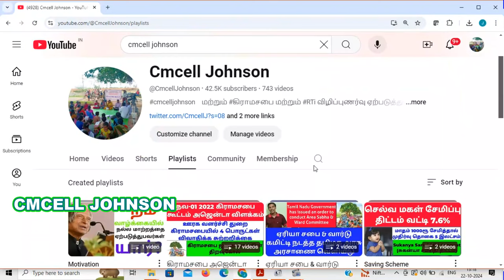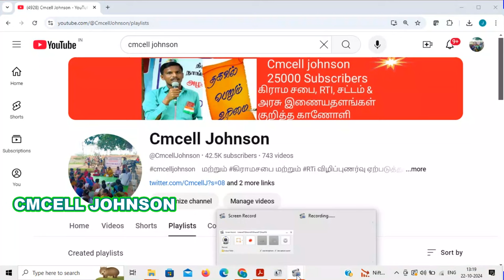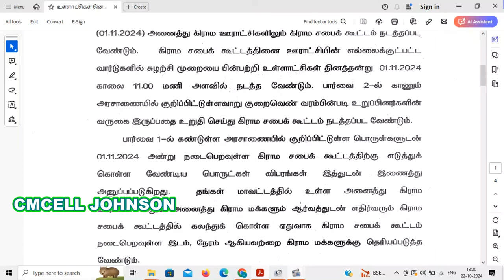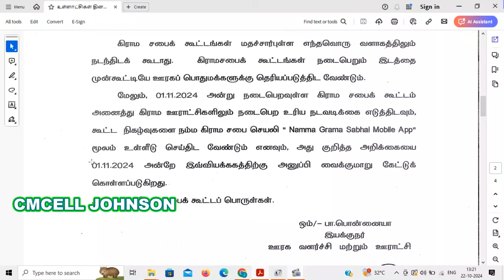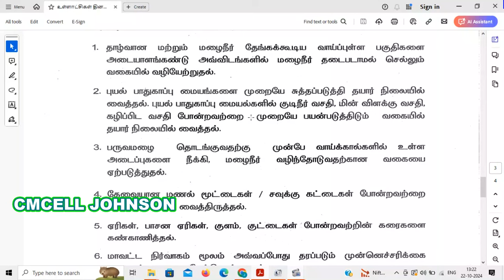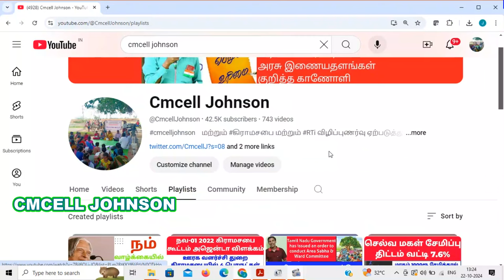நவம்பர்-1 2024 கிராமசபை அரசு அஜென்டா பொருள் விளக்கம் Grama Sabha - 2024 November 1st Agenda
உள்ளாட்சிகள் தினம் Grama Sabha - 2024 November 1st  Agenda நவம்பர்-1 2024 கிராமசபை அரசு அஜென்டா பொருள் விளக்கம்

Grama Sabha - 2024 November 1st  Agenda pdf file link

Grama Sabha - 2024 October 02nd  Agenda அக்டோபர்-02 2024 கிராமசபை அரசு அஜென்டா பொருள் விளக்கம்

Grama Sabha - 2024 October 02nd  Agenda pdf file link

Grama Sabha - 2024 August 15th  Agenda ஆகஸ்ட்-15 கிராமசபை அரசு அஜென்டா பொருள் விளக்கம்

Grama Sabha - 2024 August 15th  Agenda pdf file link

RTi & கிராம சபை பதிவுகள் தொடர்ந்து பெற

Explanation with sample rti petition to get audit report of village panchayat கிராம ஊராட்சியின் தணிக்கை அறிக்கை பெற மாதிரி மனுவுடன் விளக்கம்

கிராம ஊராட்சியின் தணிக்கை அறிக்கை பெற மாதிரி மனு
pdf file link

கிருஷ்ணகிரி   மாவட்ட கிராம பஞ்சாயத்து செயலாளர் பணி அனுபவம் விவரங்கள்